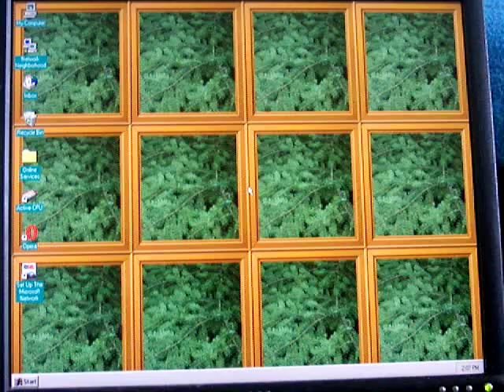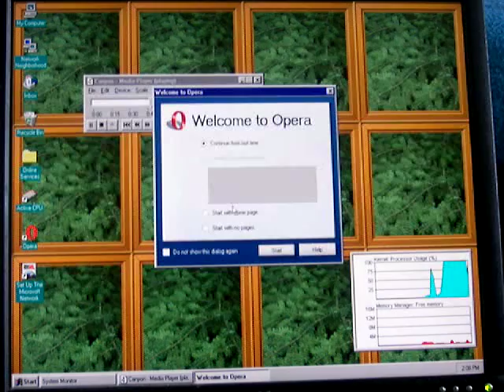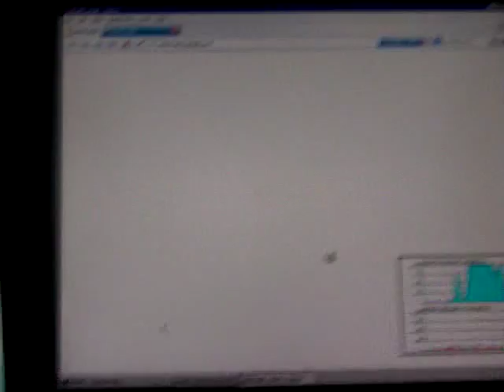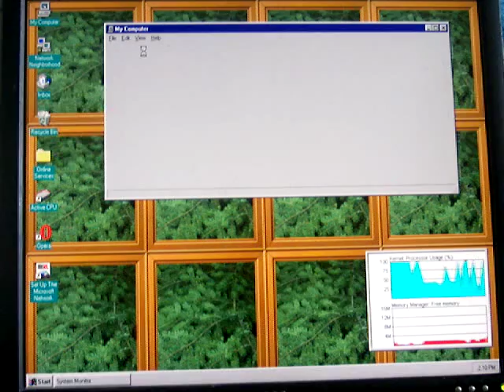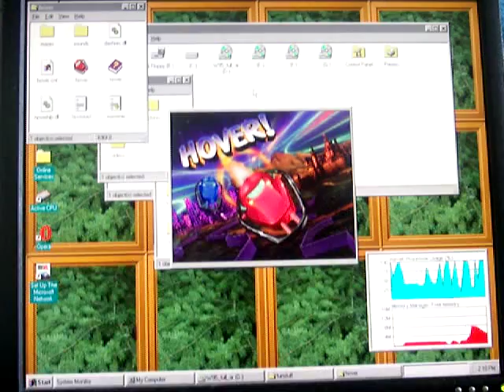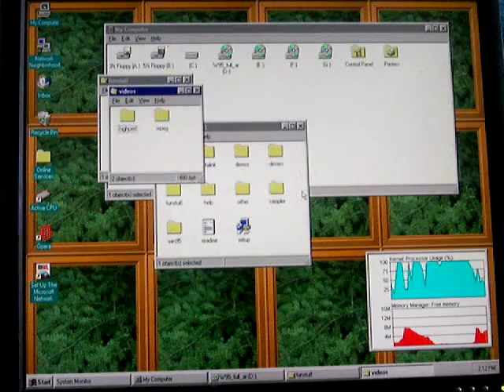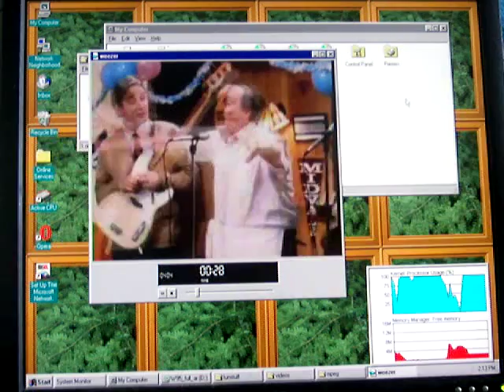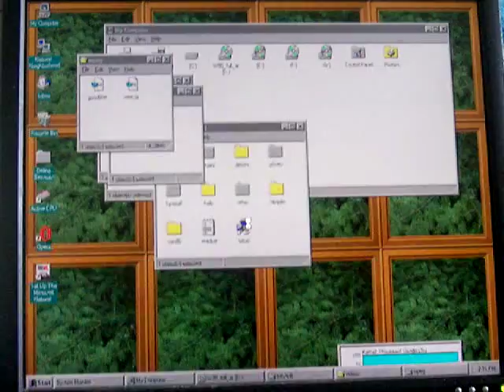Windows 95 on a 486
Windows 95 on my new 486 build

AM486DX4-120
Acer AP43 motherboard
16 MB FPM RAM (going to be upgraded)
256 KB cache
D-LINK DE220 ISA network card
Soundblaster Vibra16S CT2800 sound card
S3 ViRGE 4MB PCI video card
Weird 4 CDROM changer drive

Windows 95B, Opera 8.50 browser

Demonstration of MIDI playback, web browsing, hover game and video playback